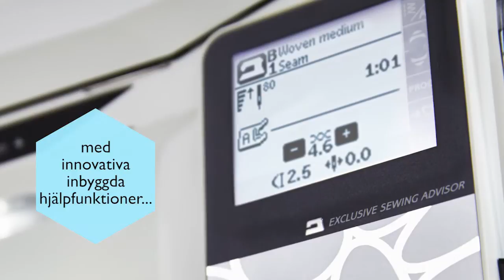Opal™ 690Q Sewing Machines (Svenska) by HUSQVARNA VIKING®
Gå från bra till utmärkt sömnad!

Dra nytta av det senaste inom sömnadsteknik. Inbyggda hjälpfunktioner som hjälper dig att nå fantastiska resultat.